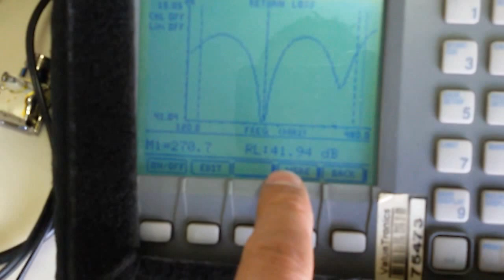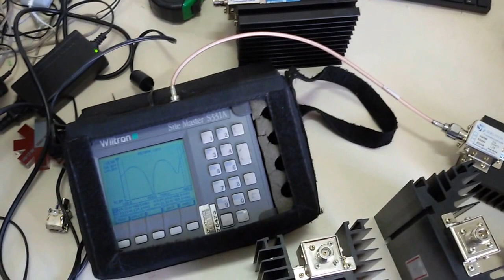VHF UHF CARGAS FANTASMAS DE RF DESDE 30W ATÉ 500W PX PY PROFISSIONAL SERGTECH SERGTEC